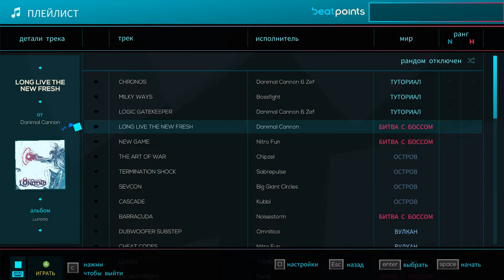Just Shapes & Beats | Long Live the New Fresh rank S (без урона)#1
rank S - это супер ранг и без урона)
нормал мод